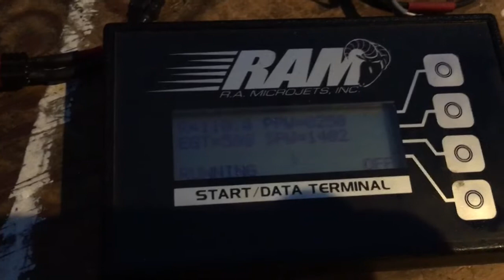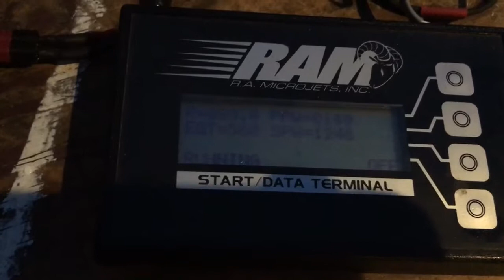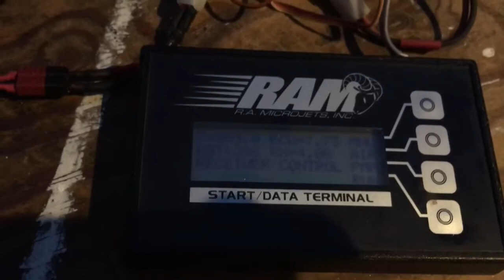RAM 1000 start up and run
Test stand start up and run of RAM turbine. Used the powermax bottle upside down so ended up with liquid start fuel instead of gas so a bit of a flare up at initial start. Runs nice from 35,000 to 126,000 rpm